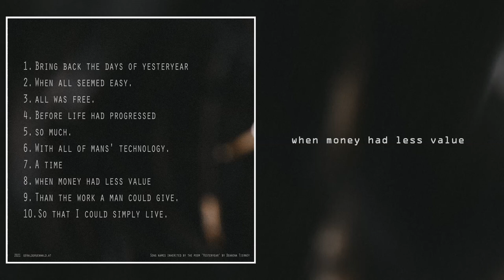GEE - when money had less value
The eighth song of my instrumental album "Tech of Yesteryear vol.1"

The whole album was recorded on a Tascam Portastudio 4-track tape recorder.
Using an MFB analog drum machine, a 60's Hofner bass, various guitars through a DIY tube amp, a Microkorg synth, and a vintage accordion.

The song names are inherited and inspired by the poem 'Yesteryear' by Deanena Tierney.

Yours, GEE